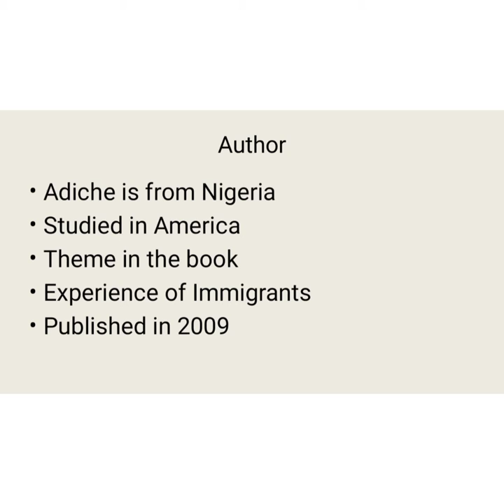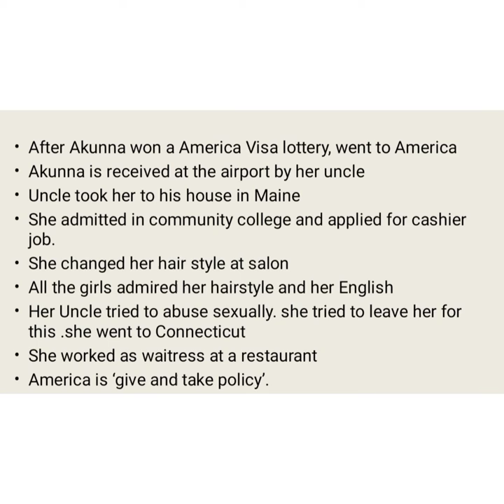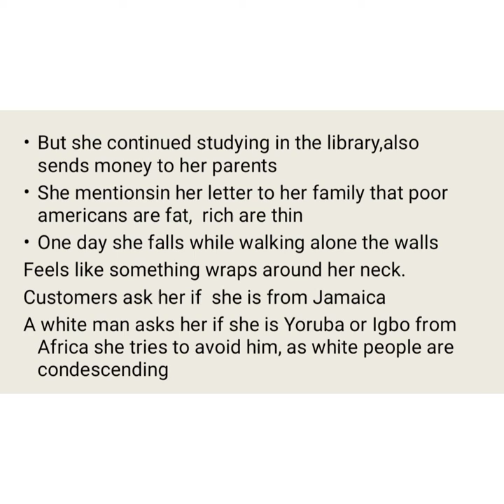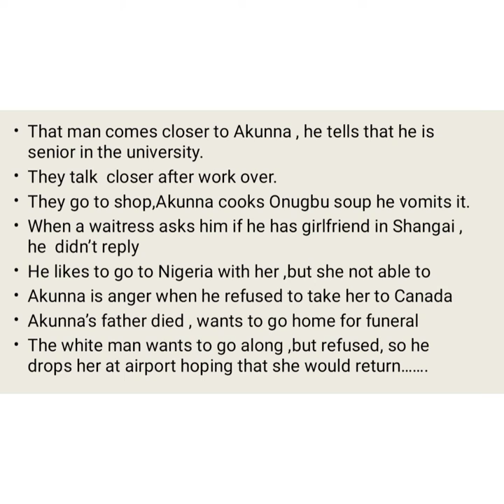The Thing Around Your Neck (Tamil) summary by Chimamanda Ngozi Adiche